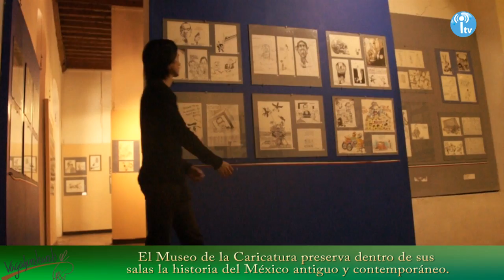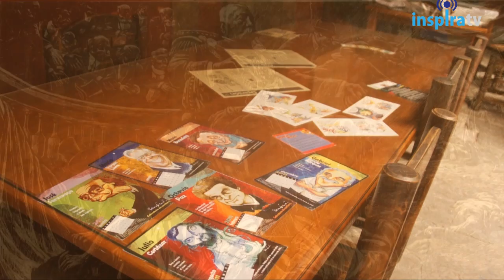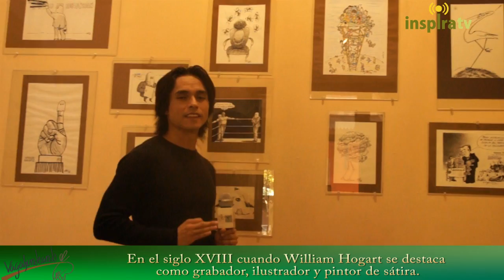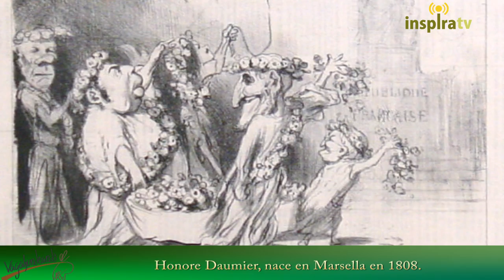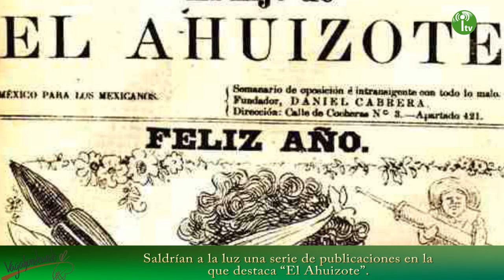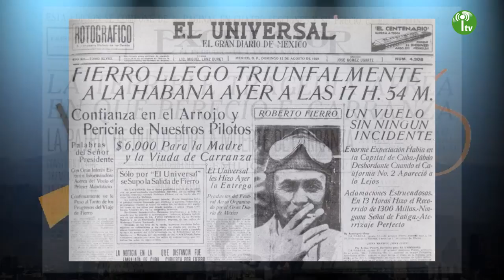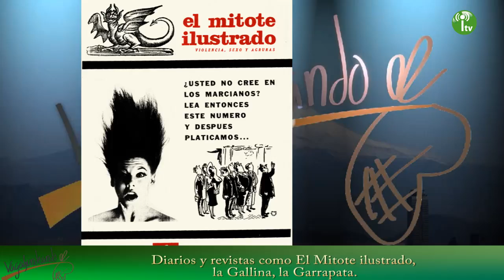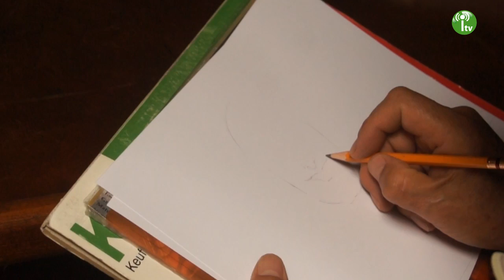Vagabundeando Museo de la Caricatura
Amigos nos encontramos en el centro Histórico de la ciudad de México, en la calle de Donceles número 99, en este bello edificio de estilo barroco que data del siglo XVII, alberga el Museo de la Caricatura.